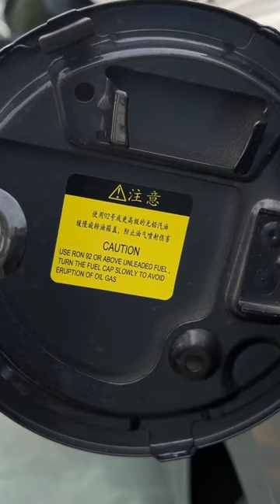2023 Changan Yida 1 5T GDI automatic flagship model#shorts